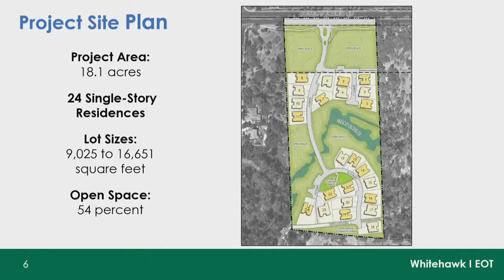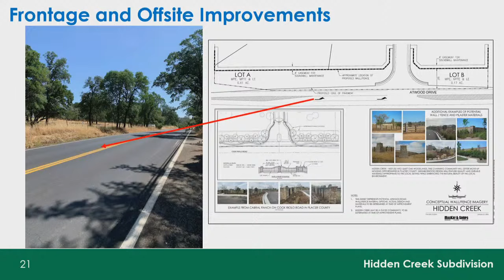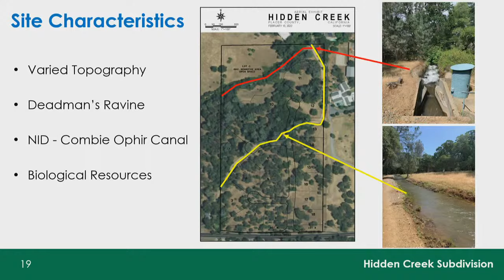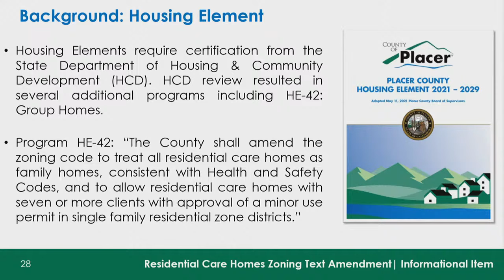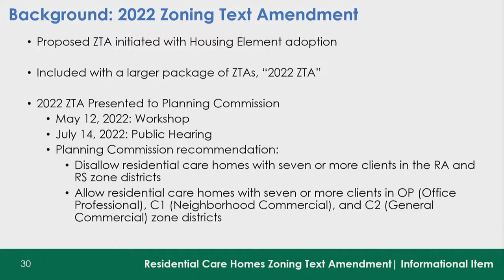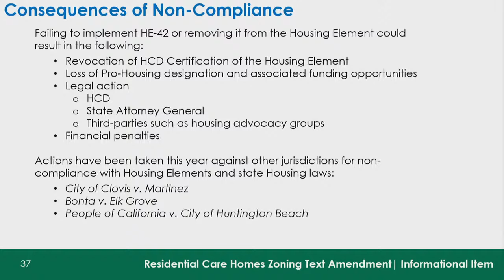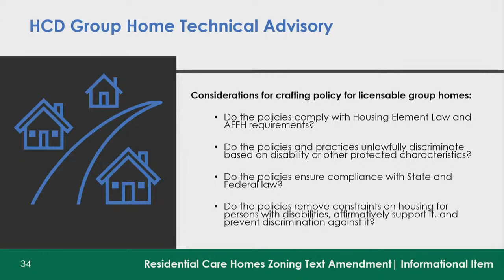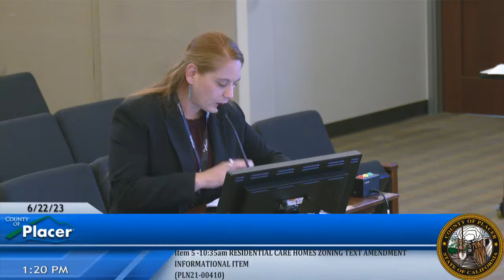6/22/23 Planning Commission